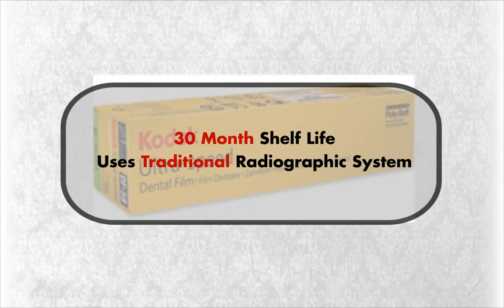Kodak DF-58 Ultraspeed Film #2 Polysoft 150-Bx - Kodak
Kodak DF-58 Ultraspeed Film is a high-contrast and fine-detail film that offers top quality imaging. Known for offering exceptional handling and processing characteristics, the high speed film allows for shorter exposure. Using the Traditional Radiographic System Kodak DF-58 Ultraspeed Film delivers great derailed imaging helping in accurate diagnosis.

With a 30 shelf life of more than 30 months, Kodak DF-58 uses Traditional Radiographic System, you get the product in simple-to-open and flexible Super Poly-Soft vinyl packets or with stronger paper packets. For your convenience, you will find the bite-wing tabs attached. As the film is remarkably tolerant of process variations, what you get is an excellent image quality every time. ClinAsept barrier feature minimizes the risks of any infections. You just need to open the barrier envelope, open the film into the cup and you are all set to go.

Kodak is the only manufacturer offering films in sizes 0, 1, 2, 3 and 4. You will experience an excellent processing and handling features in both manual and automatic processing systems. You get Kodak DF-58 Ultraspeed Film in Super Poly-Soft packet with 150 packets. This is the most versatile solution for your practice which is easy to use too.